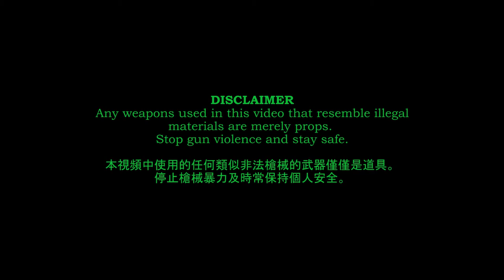BLOW WATER 吹水 - BIG SPOON & LAI KEI 奶其 [MV] (SOB X RBE "Lane Changing" Remix)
Original song by SOB X RBE
"Lane Changing" instrumental reproduced by Big Spoon
Video shot by Mart Sarmiento/Knowstate
Engineered by: Big Spoon